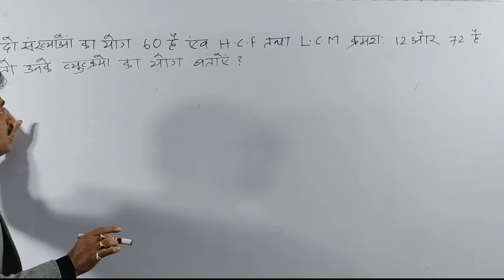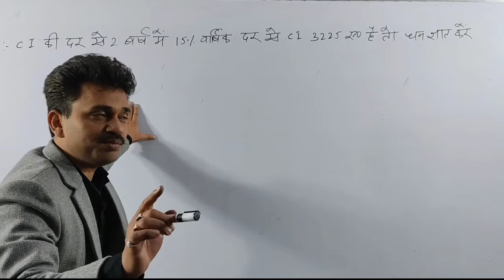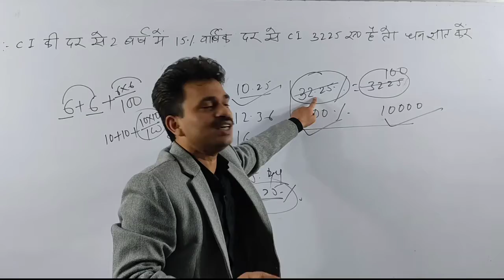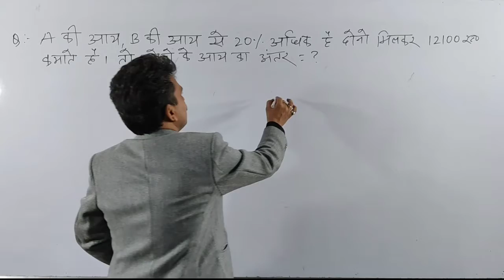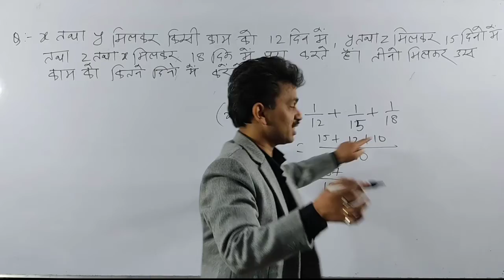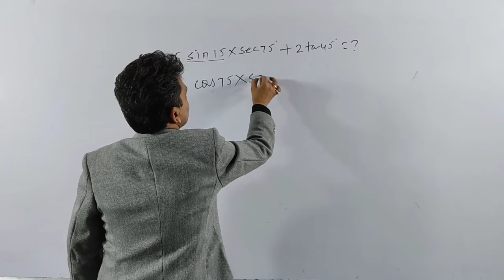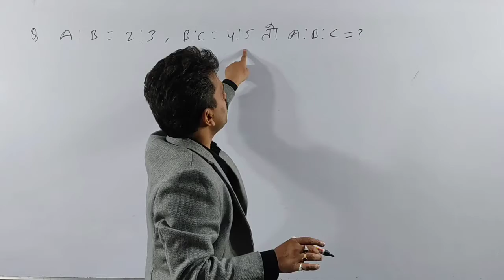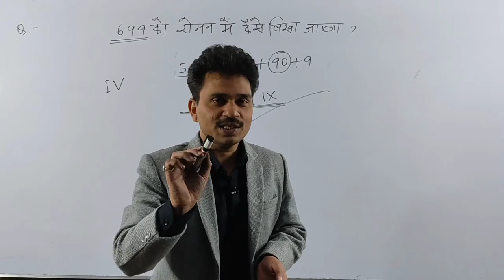RRB NTPC EXAM ANALYSIS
profit and loss by Raushan sir
discount by Raushan sir
time and work by Raushan sir